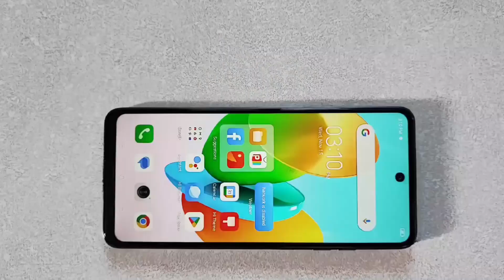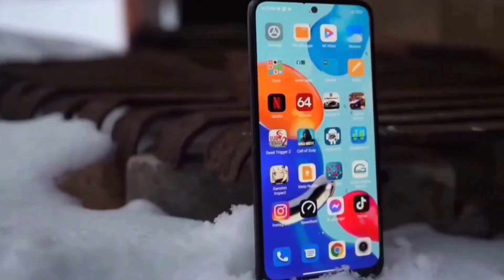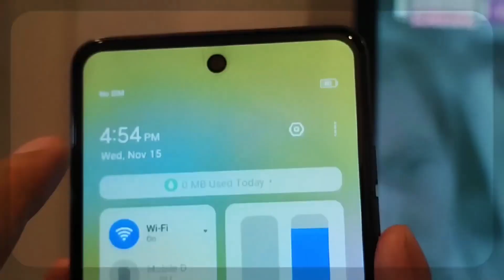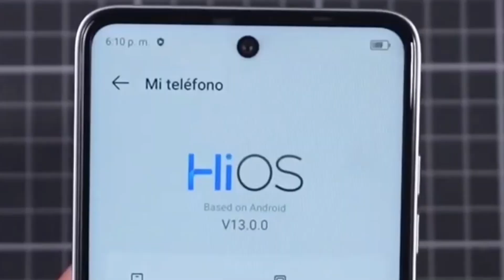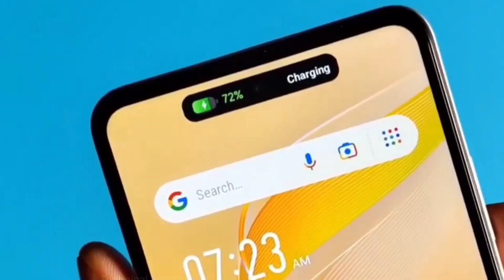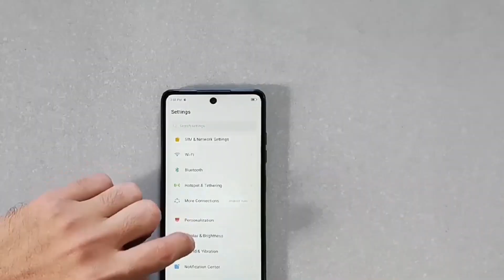Tecno Spark 20c 🔥 ভালো তবে কিন্তু আছে!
Tecno spark 20c full review. Tecno spark 20c unboxing.

.সাজেস্ট ভিডিও.